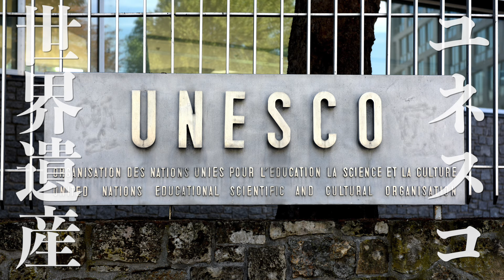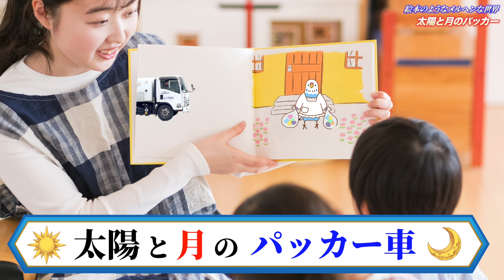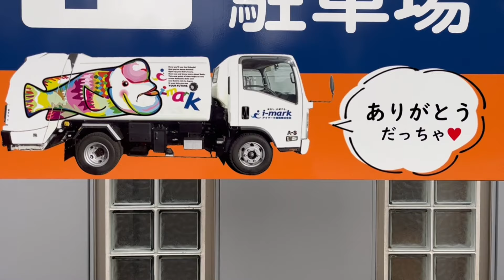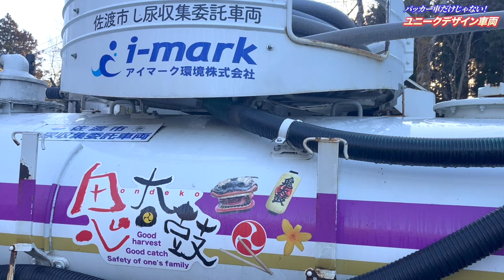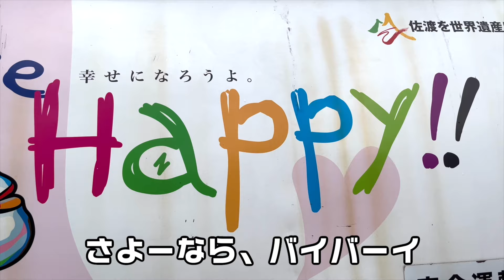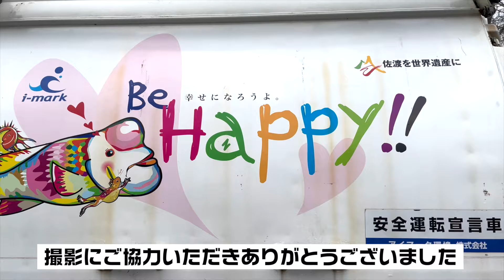【世界遺産パッカー車】ごみ収集車にモアイ像！佐渡金山・銀山世界遺産登録への思いを込めて島を走るアイマーク環境さんのパッカー車 No.194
全国各地のパッカー車を紹介する「パッカー探訪」
新潟県佐渡市のアイマーク環境さんのゴミ収集車紹介の第２弾。

今回は、モアイ像、自由の女神、ピラミッド、スフィンクスなどの世界遺産が荷箱にデザインされたユニークなパッカー車をご紹介します。

【チャプター】
1:10 世界遺産パッカー車登場
2:07 なぜゴミ収集車の荷箱に世界遺産のデザインをしたのか？
3:59 絵本の世界から飛び出したような太陽と月のパッカー車
4:59 佐渡の車窓から（パッカー車の助手席からの映像）
7:01 パッカー車以外のユニークな車両紹介

【佐渡島のパッカー車】コブダイ？佐渡弁パッカー？摩訶不思議なナニコレ珍パッカーが続々登場！ No.193

アイマーク環境株式会社さんのホームページはこちら

お宅かたづけ隊のWEBページはこちら

★パッカー探訪に出演していただける事業者様募集中★
御社の自慢のパッカー車を、「パッカー探訪」でご紹介しませんか？
ご興味のある方は、Gmaiまで。（kunitachirest★gmail.com　← ★を＠へ）